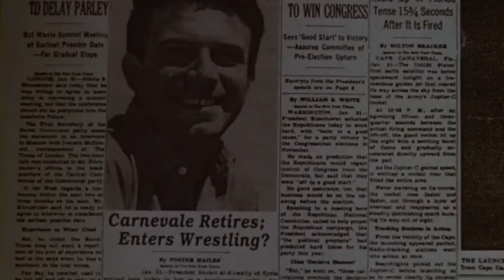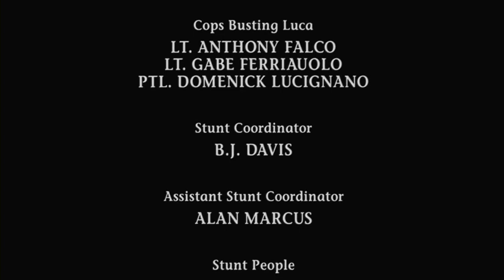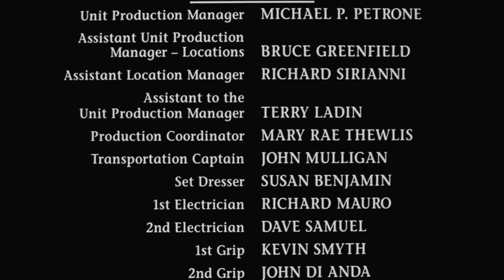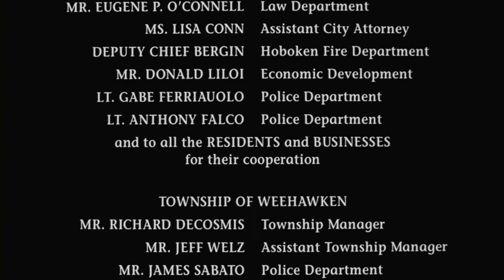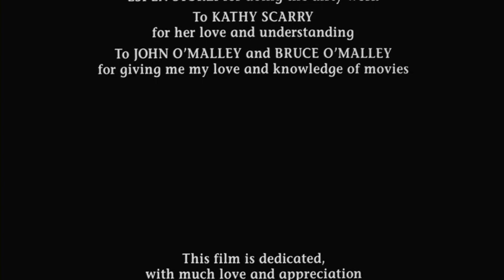La Ragazza Dello Slum (Backstreet Dreams) 1990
Un giovane malvivente si ritrova a cambiare vita per il bene del figlio autistico